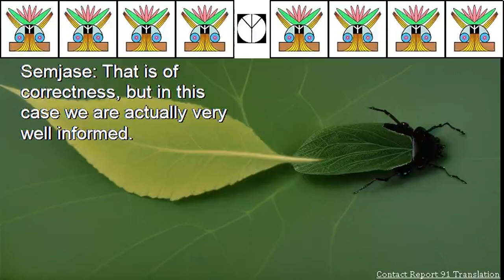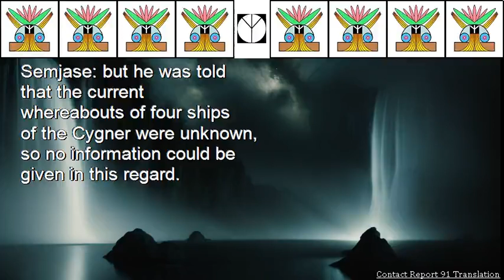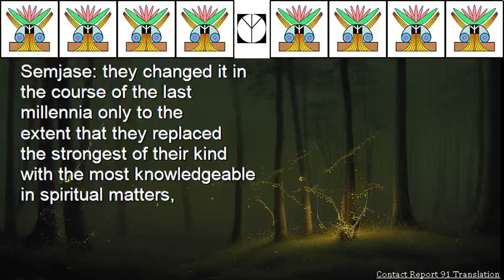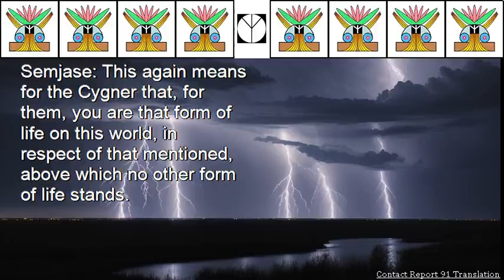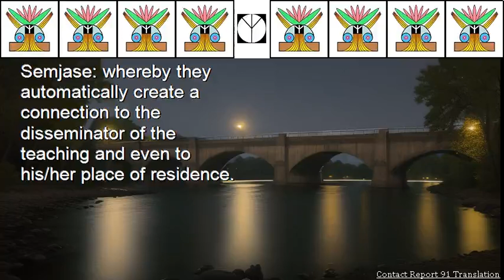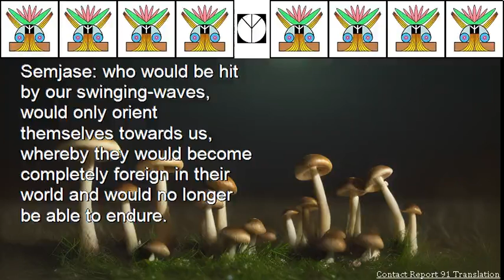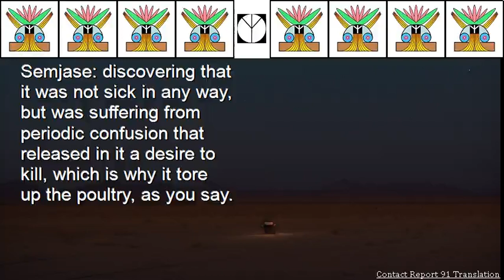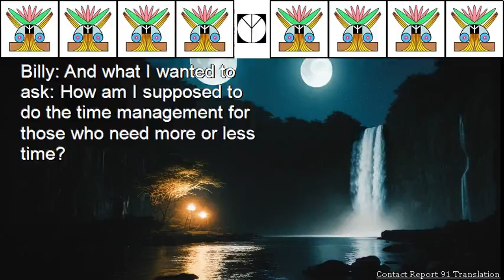Contact Report 91 Translation